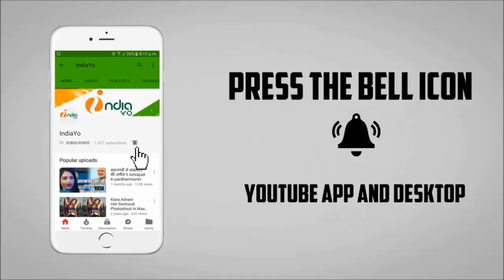टाइगर ज़िंदा है का 5 दिन में 500 करोड़ का जलवा - Tiger Zinda Hai Collection